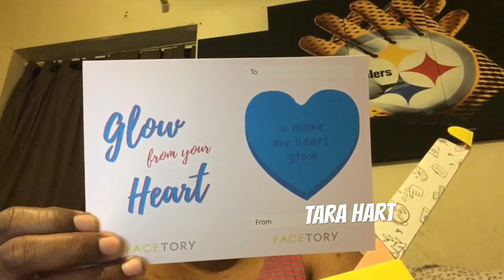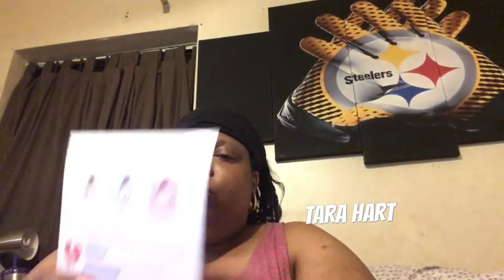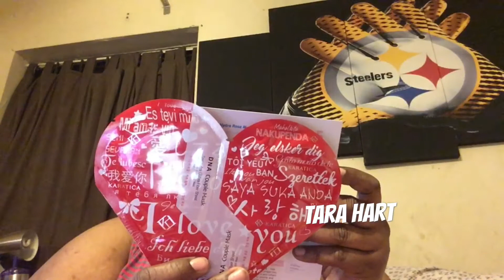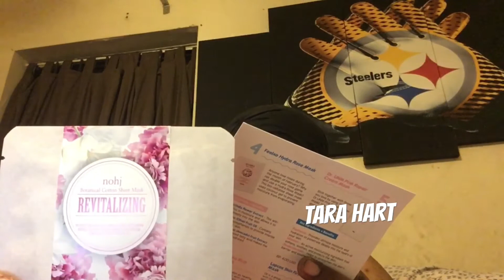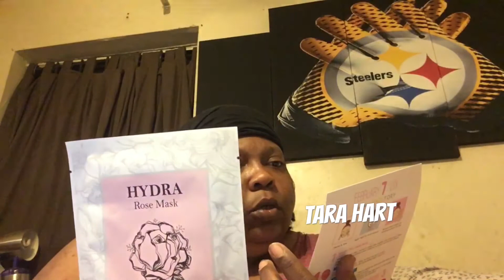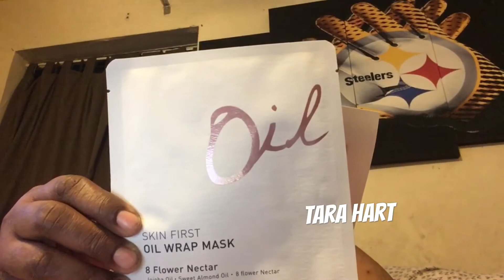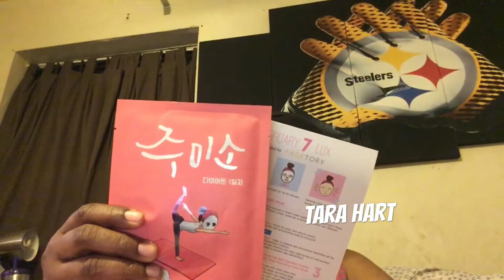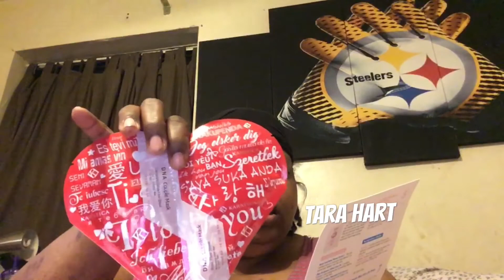Rant Lola Box & Factory February 2018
Facetory

Facetory is a mask subscription. I get the Seven Lux for $15.95 plus shipping $3.95 but there is a smaller one that’s Four-ever Fresh for $5.95 plus shipping $2.95.

Info & Beauty Boxes